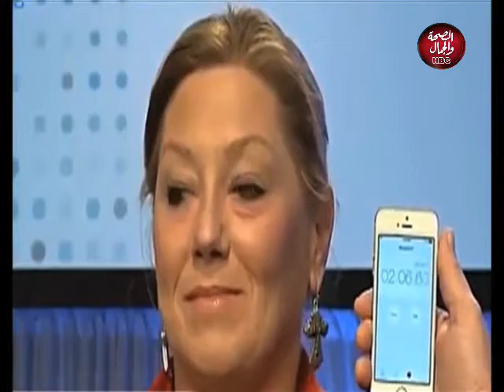دكتور مع منار | شاهد حلول سريعة لمشاكل البشرة و الشعر في أقل وقت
تقديم | منار إسلام
و في ضيافتها | هدير عاطف company jeunesse global agent